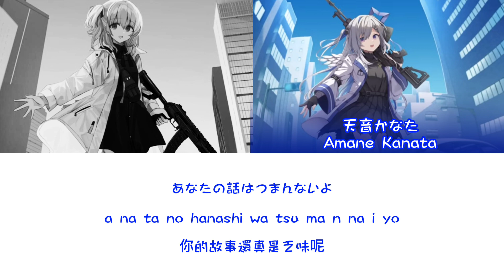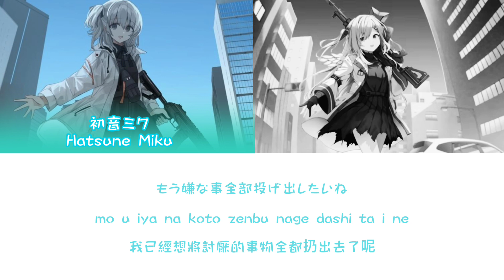snooze-初音ミク ×天音かなた［中文翻譯/中日羅馬字幕］Full ver. 【vocaloid×hololive/Mix ver.】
這首真的超好聽！！然後hololive也只有天音有出一版翻唱